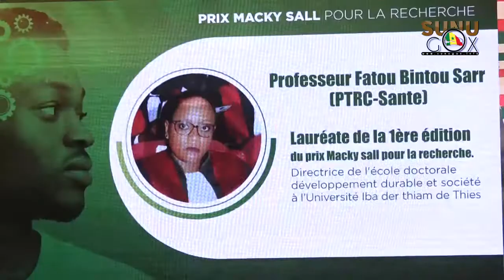CAMES/PRIX MACKY SALL 2020: "l’amélioration des conditions de vie s’est traduit par la réforme